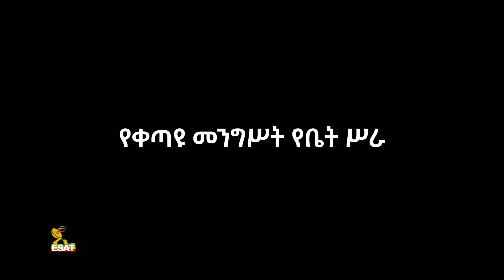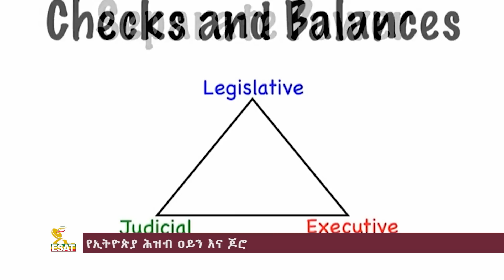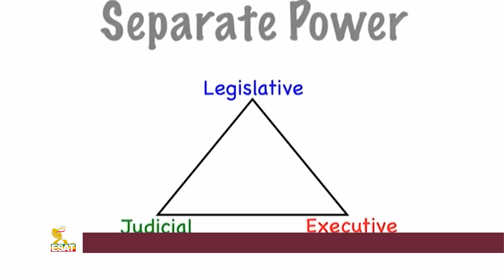Ethiopia - ESAT ፖለቲካችን - የቀጣዩ መንግሥት ፈተና | Tue 28 Sept 2021